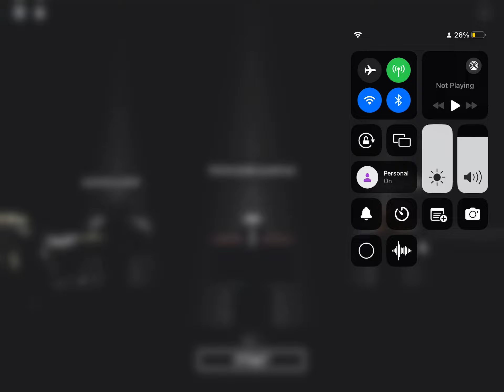All My Fellas